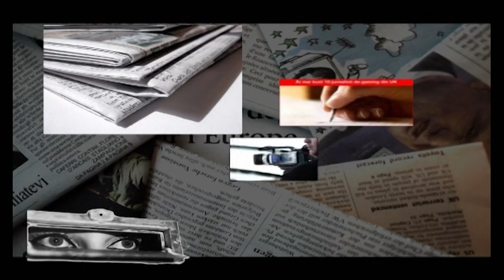PRESA LIBERĂ TRECERE - 5 DEC 2023 - MODIFICĂRI ÎN SISTEMUL PUBLIC DE ASISTENȚĂ SOCIALĂ